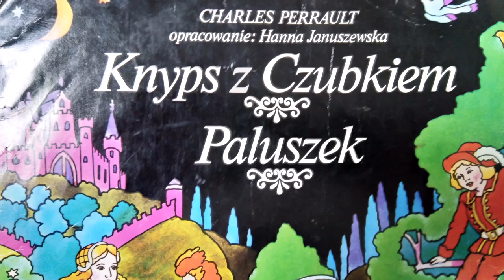Paluszek Charles Perrault